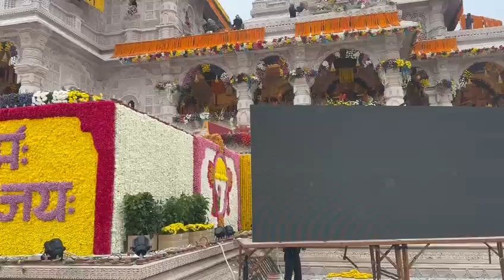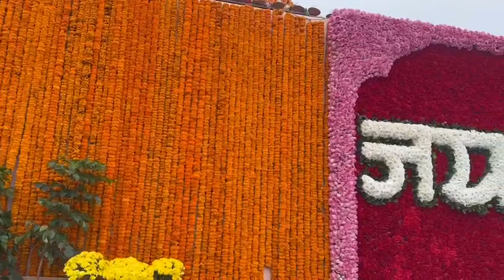भव्य श्री राम जन्मभूमि मंदिर अयोध्या के आज के दर्शन 🙏🙏🚩@JaiShriRamHindu